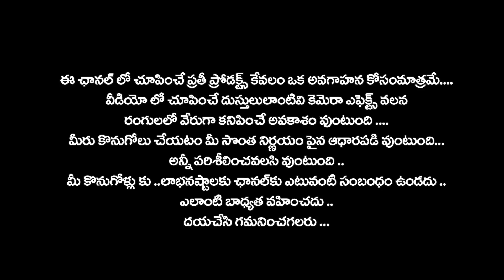Silver gold jewellery లేటెస్ట్ డిజైన్ లో బంగారం లాంటీ బంగారు నగలు ...రీజనబుల్ ప్రైస్ లోనే💃👌👌